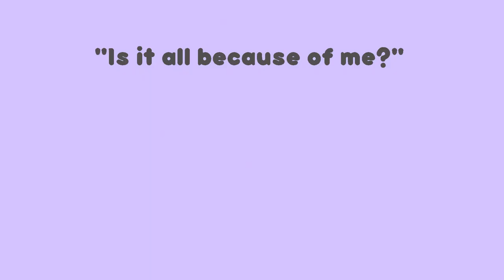Peppermint | Animatic Meme | Nova Skymancer and Age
Yes, this is my old video that I did back in 2020, hence the old watermark in this video, when I still got obsessed with Jankenman.  Anyway, I hope you'll enjoy!

Yes, that Nova and Age's old designs, but still.

Song: Peppermint (feat. Lexy) - Jack Stauber